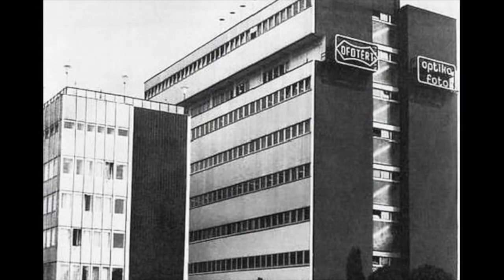Anno Budapest: Anno Angyalföld (2020.01.10.)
Már nem Újpest, még nem Újlipócia. Angyalföld.
Az Anno Budapest 2021. január 10-i adásában a 13. kerületi Lőportárdűlőjére és a Róbert Károly körúton túli részére látogat el Panxnotded Miklós a hallgatók segítségével, az egykori munkáskerületbe, ahol az angyalok laknak, ahol a József Attila Színház áll, ahol a Láng Művelődési Központ működik, ahol Tripolisz található - itt született Radics Béla, a magyar Hendrix is -, ahol szobra áll Horn Gyulának, ahol a Rákos-patak a Dunába folyik, ahol a Vasas - a Vas- és Fémmunkások Sport Clubja - otthona van, ahol Ganxta Zolee, Fenyő Miki, Tátrai Tibor, Ihász Gábor, Bodrogi Gyula, Szepesi György felnőtt, de élt itt Illyés Gyula, Kassák Lajos és Kaffka Margit is.
Angyalföldi pálmafák, jöjj el hozzánk nagyvilág! Hívjanak minket vasárnap délután 2 és 4 között a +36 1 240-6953 vagy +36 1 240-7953-es telefonszámokon, vagy küldjenek SMS-t a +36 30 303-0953-ra.